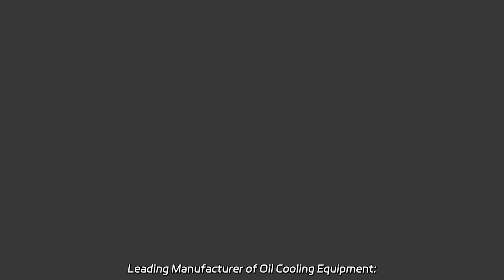Leading Manufacturer of Oil Cooling Equipment: Wholesale and OEM Supply from China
Leading Manufacturer of Oil Cooling Equipment: Wholesale and OEM Supply from China Welcome to our factory! We specialize in manufacturing a wide range of high-quality Cummins engines for various industries and applications such as construction, marine, vehicles, gensets, and pumps. Choose reliability, performance, and durability with our trusted products.